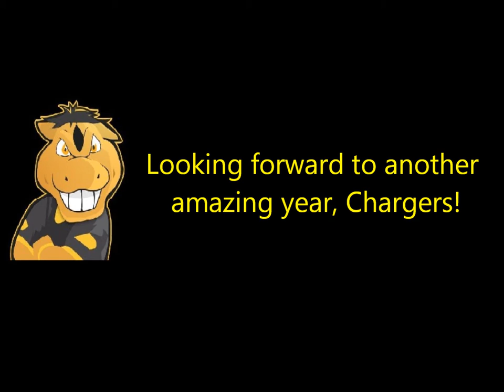Clarkson Secondary School: International Program 2018-2019